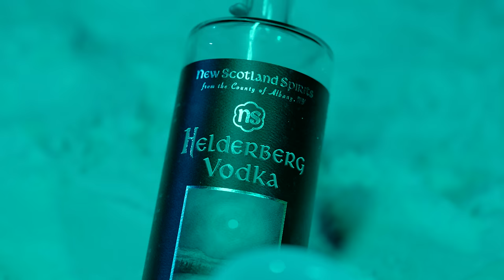CHXNDLER x Jay Peace - 4A.M (BG Good Remix) (Official Music Video)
In this exciting new music release, Chxndler collaborates with Jay Peace to bring you a captivating song mixed by DJ BG GOOD., that takes you on a wild journey of parties, beautiful women, and the search for the girl of your dreams. Get ready to feel this infectious beat, with catchy lyrics as you embark on a thrilling night filled with unforgettable moments. Don't miss out on this epic track that will make your heart race and your body move! This new release will make you want to stay up and party till 4am.

00:00 Introduction
00:30 Chorus 1
00:45 Verse 1
01:08 Chorus 2
01:24 Bridge
01:37 Verse 2
01:47 Chorus 3
02:03 Verse 3
02:26 Outro